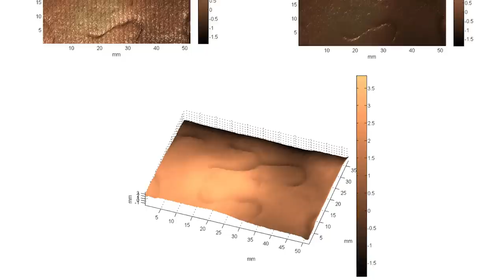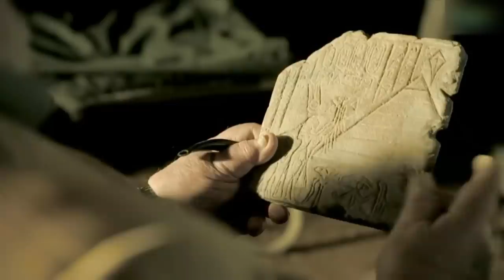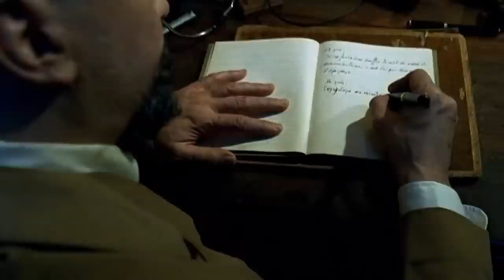12 Most Incredible Archaeological Finds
As someone who’s interested in the ancient world, we're confident that you're just as intrigued by extraordinary discoveries as we are - after all, why else would you be here? Our mission is to bring you captivating stories of incredible finds from distant lands and long-ago times, and this video is no exception. So, without further ado, let's dive into the stories and not waste a single moment!